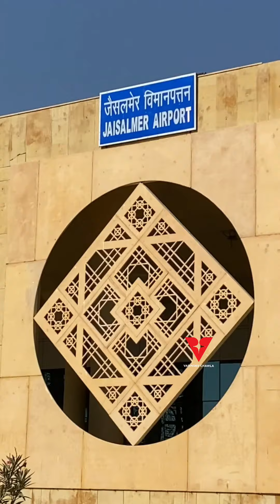Gorgeous Bride Kiara Advani with Manish Malhotra Arrives Jaisalmer Airport for Pre Wedding Ceremony